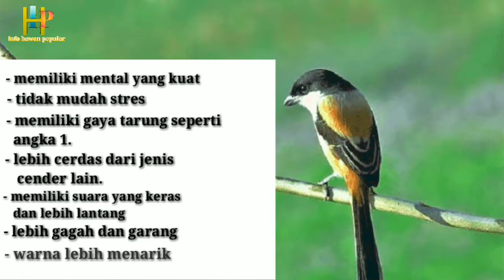7 kelebihan cendet madura atau cendet gondrong kepala blangkon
keistimewaan dan kelebihan cendet gondrong kepala blangkon

7 kelebihan cendet madura atau cendet gondrong kepala blangkon

kicau mania

SIKODOL THE LEGEND CENDET MADURA |  Cendet Gacor & Pentet Jawara √Cendet Gacor Materi Mewah Incaran Pentet Mania  √Kumpulan Cendet Prestasi

7 kelebihan cendet madura atau cendet gondrong kepala blangkon

7 kelebihan cendet madura atau cendet gondrong kepala blangkon